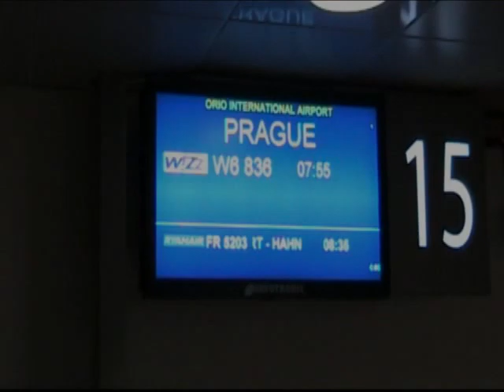ciclocross campionato mondiale 2010 Tabor elite womens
gara ciclocross elite donne vinta da Marianne Vos